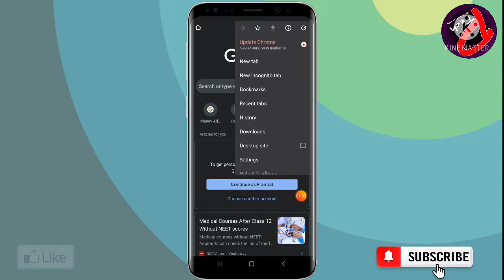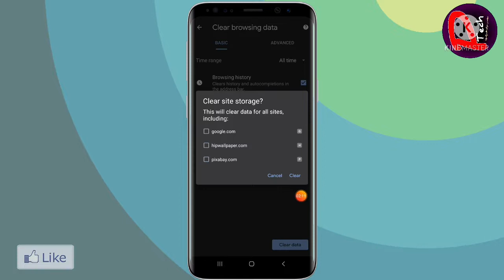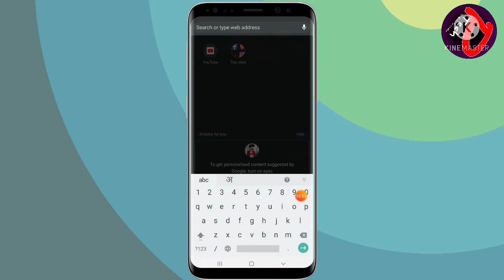Google Chrome Required Settings गूगल क्रोम की आवश्यक सेटिंग्स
Hello Friends,

मेरा चैनल Pramod Tech Unique में आप सभी का स्वागत है !
आज के वीडियो में हम आपको बताएंगे कि गूगल क्रोम के कुछ अनजाने सेटिंग के बारे में
इसमे हम आपको बताएंगे कि गूगल क्रोम से आपके मोबाइल को हो सकती है नुकसान ,
इससे कैसे बचें आईये जानते है इस वीडीओ में

बिलकुल आसान और सही तरीको से
इसमे सोशलमीडिया नेटवर्किंग

एंड मोबाइल सेटिंग्स

ग्राफिक्स डीसाइन बेनर,पोस्टर

कैसे बनाते है आल Electronic सॉफ्टवेयर से सम्बंधित हमारे इस चैनल में आपको मिलेगी

Hamare pichle video me ham apko btaye hai ki -

◼️Whatsaap me apne font Kaise badal sakte hai Font style kaise Chang kare sab kuch

◼️ Apne Mobile ki settings ko kaise thik kare

Apne Mobile ke Whatsapp Font style ko kaise badale